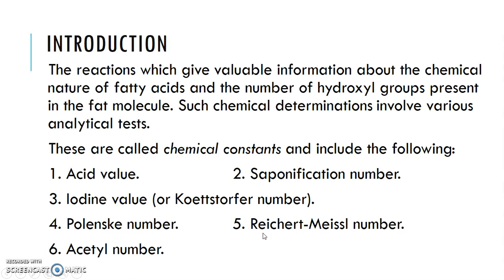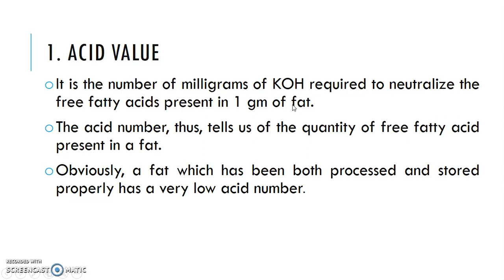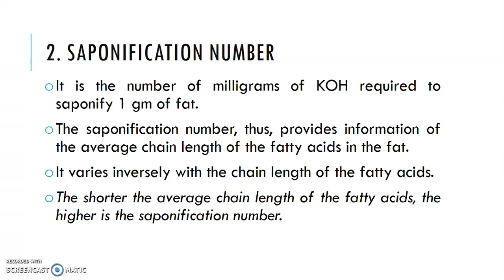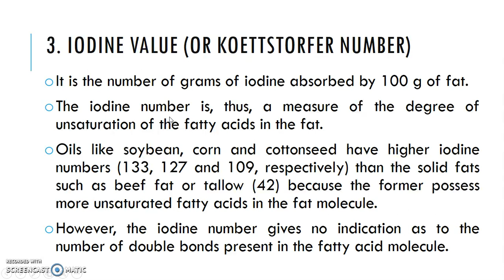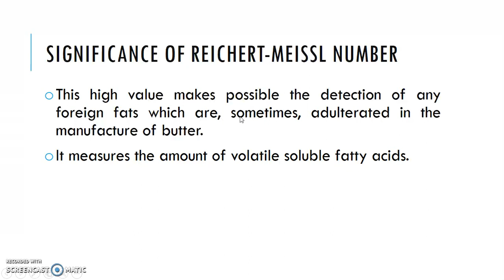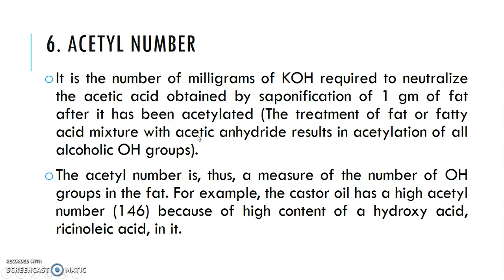Analytical Constants of Lipids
This Video is a part of Lecture series "Lipids", which contains total 6 videos. This is done along with my colleague Dr. Satya Prakash Singh as a part of OER activity during our FDP programme  by IIT Bombay